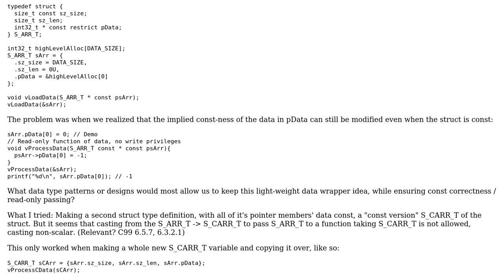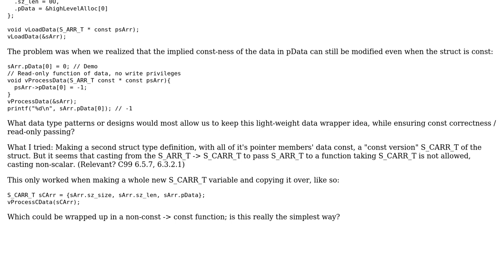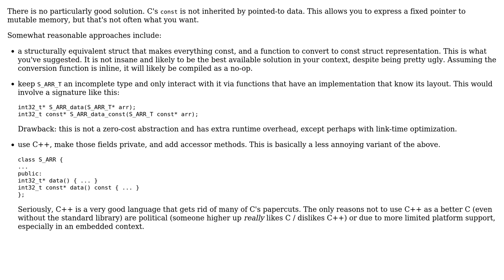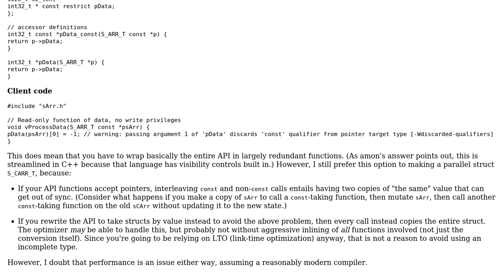Software Engineering: C Const Safety with Struct Data Pointers (2 Solutions!!)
Software Engineering: C Const Safety with Struct Data Pointers

With thanks & praise to God, and with thanks to the many people who have made this project possible! | Content (except music & images) licensed under CC BY-SA | Music | Images & others | With thanks to user trentcl user JWCS user amon and the Stack Exchange Network Trademarks are property of their respective owners. You are responsible for your own actions.